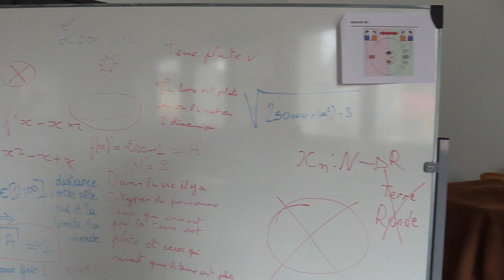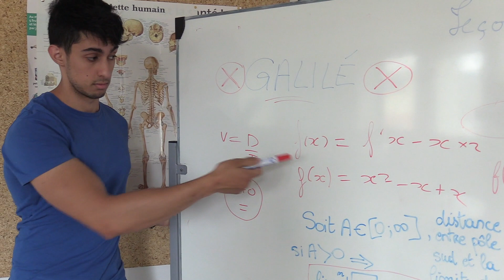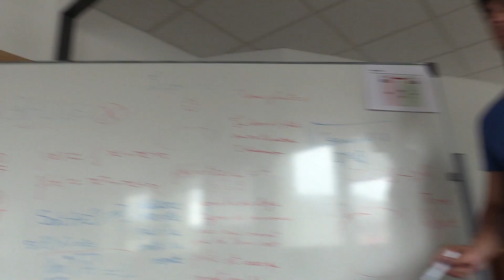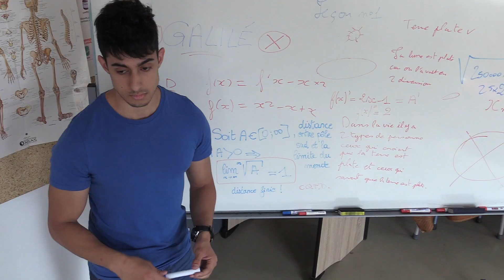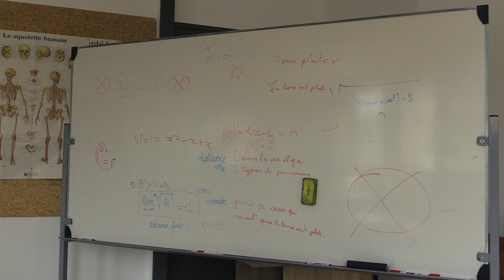🔭 les planètes plates🌍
Premier des 2 courts-métrages réalisés dans le cadre d'une formation à la vidéo pour des Jeunes en Service Civique. 📹
Ce film est inspiré par la citation  « bien informés, les hommes sont des citoyens ; mal informés, ils deviennent des sujets » - Alfred Sauvy